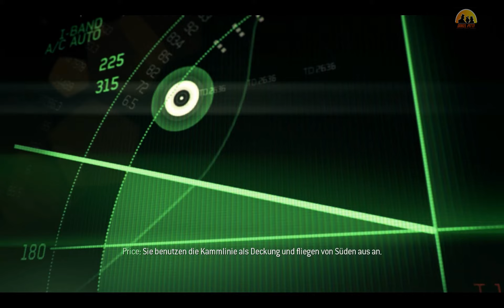Let's Play Call of Duty - Modern Warfare 3 Part04